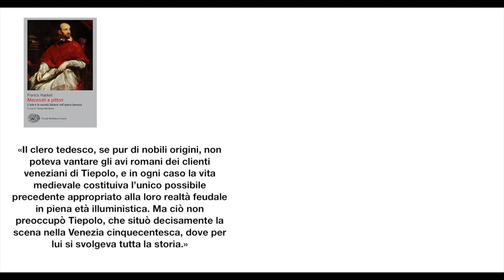Giambattista Tiepolo e gli affreschi di Würzburg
Oggi vi porto in Germania per scoprire il ciclo di affreschi realizzato dall'artista veneziano Giambattista Tiepolo nella residenza del principe vescovo di Würzburg.